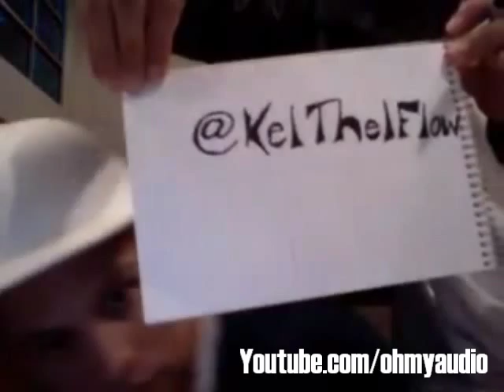AUDIO ON USTREAM - 5/19/11 - PART3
OhMyAudio Presents: AUDIO ON USTREAM!

Audio/B5 fans! The boys are back! new and improved! They are ready to talk and interact with their fans! Bryan, Carnell, Patrick, Kelly and Dustin Breeding are live every Thursday at 8pm on their official ustream page! Watch them broadcast live from different locations as they answer fans questions, give shout outs, show exclusive pics, videos and fans art work! not to mention the one on one sessions! Want more information? Audio's official twitter and their Audiowerxz facebook page for more information! AUDIO IS BOOMIN THROUGH YOUR BLOCK! ARE YOU READY FOR THEM? 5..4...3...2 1...AUDIO!